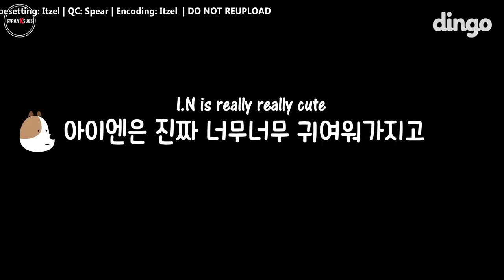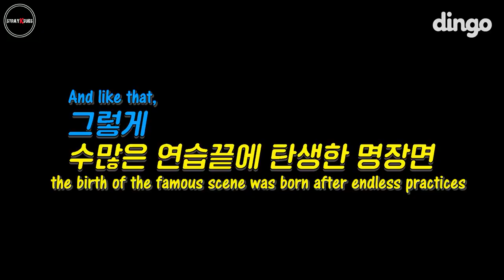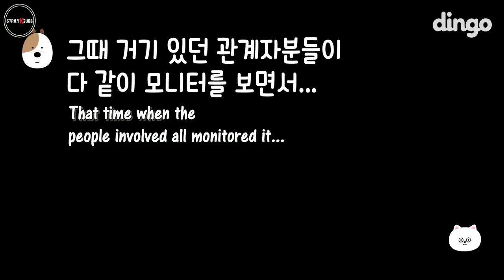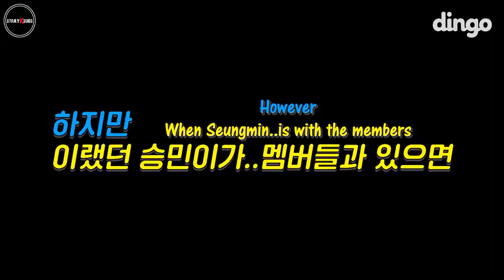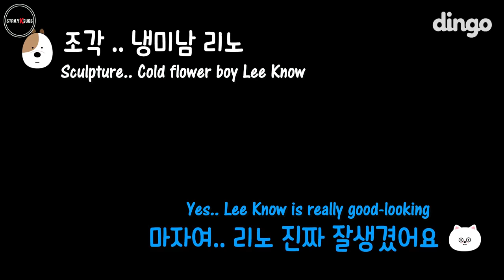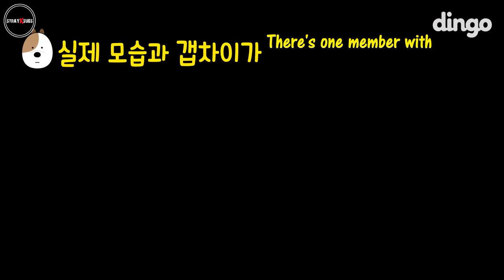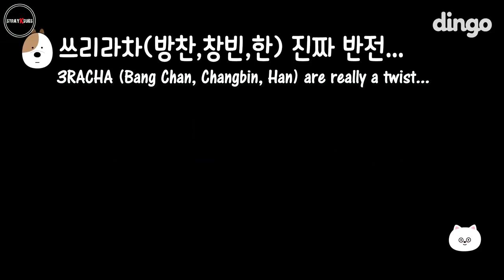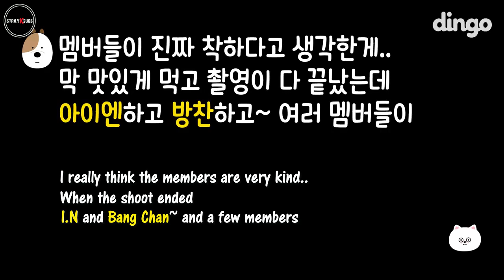[ENG SUB] (Dingo Behind) After Dingo has seen the idols in person (feat. Stray Kids)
Original Subs by: @StrayKSubs

We're a non-profit, fan-based team dedicated to providing translations for international STAYs✨
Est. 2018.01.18